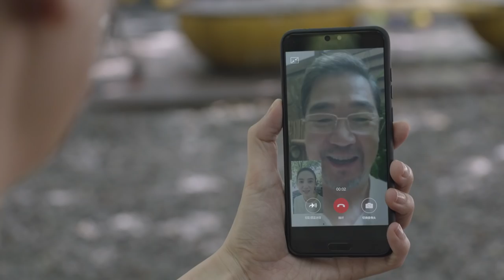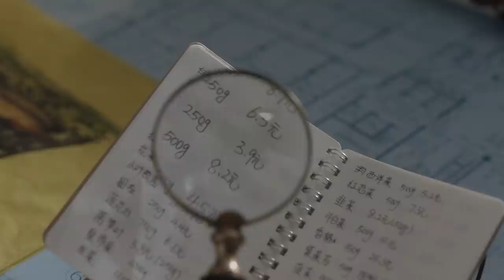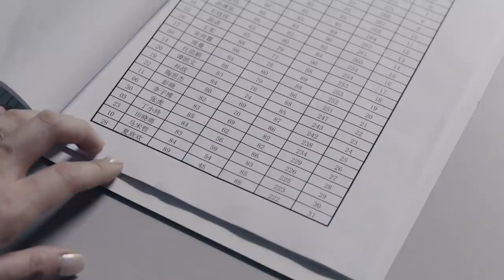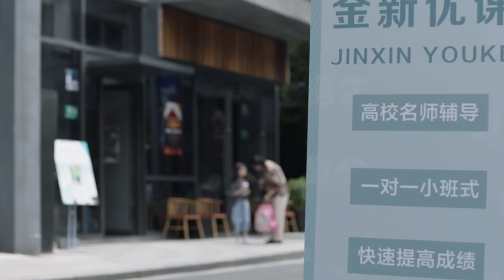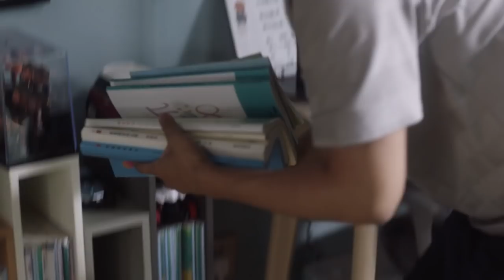【FULL】A Love For Dilemma EP04 | 小舍得 | Song Jia 宋佳, David Tong 佟大为, Rulu Jiang 蒋欣, Jean 李佳航 | iQiyi